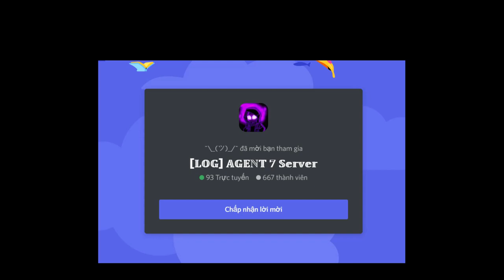Undyne Rework (Part 1) [Showcase] [Unknown Battle Simulator]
0:00 Intro
0:05 Merch Intro
0:11 Undyne Rework Part 1
1:32 Outro